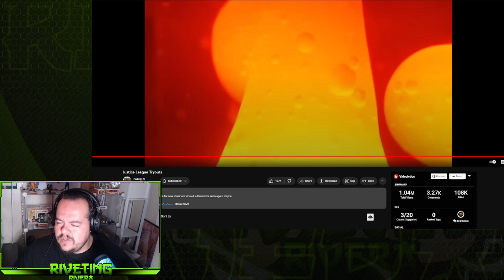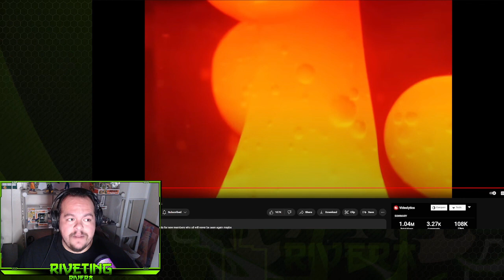Solid jj Reactions Episode 7- VADER SCREWED UP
Back with another Solid jj Reactions Episode. This was live over on my Twitch. If you guys want to catch these reactions live and some live game play please follow me over on Twitch and on my social medias on which I'll post when I'll go live. Most importantly please don't forget to go support Solid jj, his videos are hilarious.